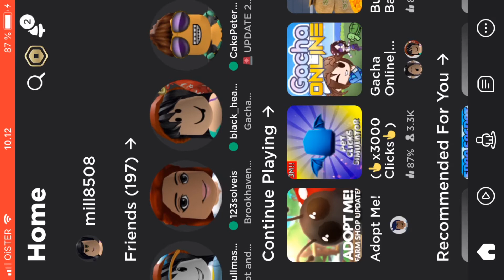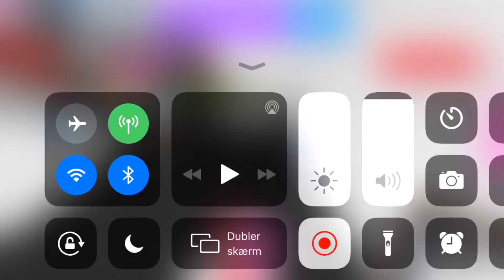Adopt me In roblox time!